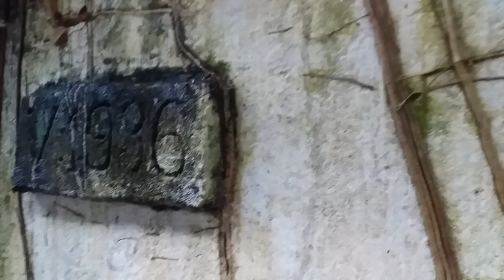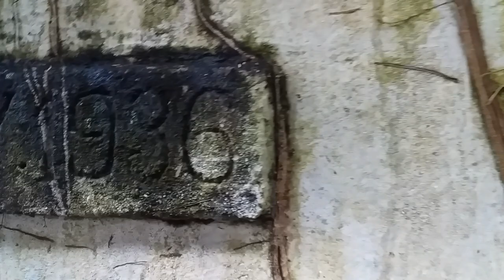Jalan-jalan ke Rumah Sakit Kuala Kapuas lama (1)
INFORMASI KAPUAS - Kunjungan dilakukan pada hari Jum'at, 26 April 2019 di Kelurahan Barimba, Kecamatan Kapuas Hilir, Kabupaten Kapuas, Kalimantan Tengah.